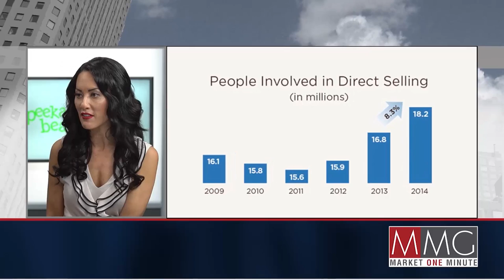Peekaboo Beans’ disruptive direct sales model is launching them towards hypergrowth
In this interview, Traci Costa, Director, President & CEO of Peekaboo Beans Inc., speaks with Hannah Bernard about what the company does, their mission and vision and why direct sales is a retail disruptor. Traci goes on to talk about the structure of the business, why they decided to go public, plans moving forward, the current valuation of the company and why investors should invest in the company.

If you want to learn more about the Market One Minute and how your company can reach millions of investors on BNN, please visit the Market One Minute section of our

Missed an episode of a Market One Minute segment? Here's a playlist to catch up on any you've missed